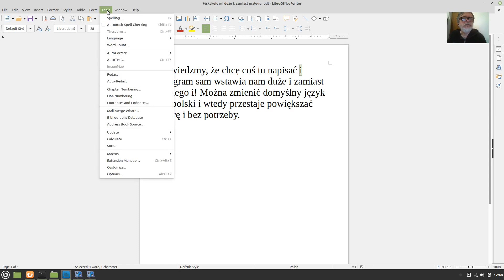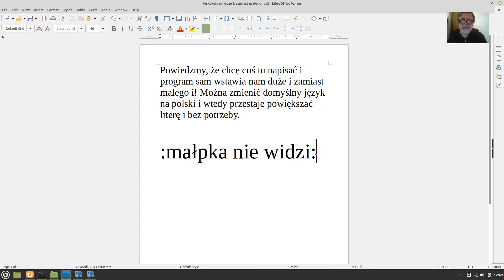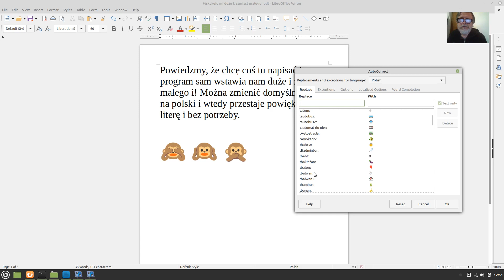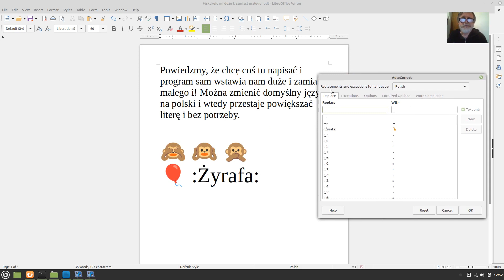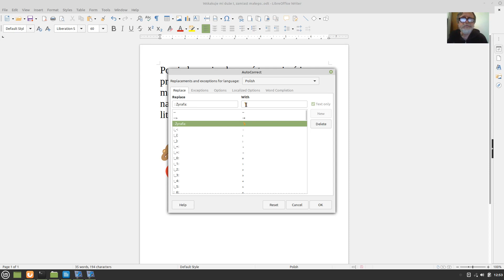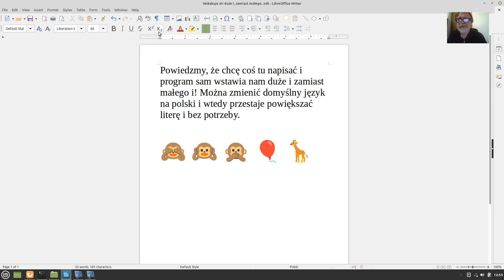LibreOffice - Trzy Mądre Małpki i Duże I 🐒️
LinuxMint LibreOffice 20211123 Vlog Tao-Mola; Linux Mint Live USB, LibreOffice 6.4.7.2. 🙈 🙉 🙊